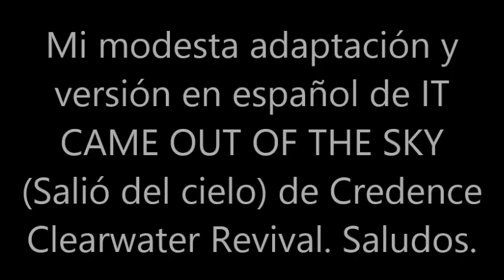BLAS CANTA IT CAME OUT OF THE SKY (VER EN ESPAÑOL SALIO DEL CIELO) CREDENCE CLEARWATER REVIVAL.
ESTA ES MI MODESTA ADAPTACIÓN Y VERSIÓN EN ESPAÑOL DE LA CANCIÓN IT CAME OUT OF THE SKY (SALIO DEL CIELO) DE CREDENCE CLEARWATER REVIVAL. GRACIAS A ZAXON KARAOKES POR EDITAR LA BASE MUSICAL. SALUDOS. NO HAY ÁNIMO DE LUCRO.
LETRA EN ESPAÑOL ADAPTADA POR MI DEL IDIOMA INGLÉS:
Oh del cielo salió
se poso un poco al sur del Molino
Jody cayó del tractor
No creía lo visto, oh
echado en el suelo tembló
y por su vida temió
Luego corrió a la ciudad.
Gritando: "Salió del cielo"

se reunió una multitud
Y un erudito dijo es gas del pantano
Spiro dió un discurso.
Sobre gravar la tasa a Marte
El Vaticano dijo: llego el Señor
Hollywood una película preparo
y el populista Ronnie dijo del
comunismo es un complot

Oh la prensa llegó
y Jody fué héroe de la nacion
Walter y Eric dijeron saldra
En televisión
La Casa Blanca dijo: “ eso va al Salon Azul"
El Vaticano dijo: "eso es de Roma"
Jody dijo: "Es mío
te lo doy por 17 millones"